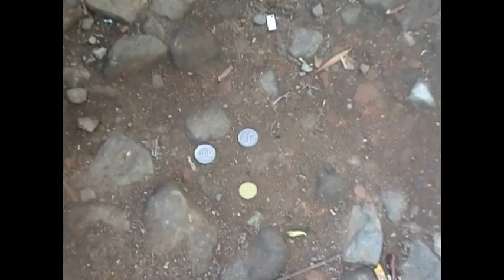Video 2. Sulap Koin-Koin Yang Hilang (Magic of Lost Coins) || Street Magic || Pesulap : Blacktator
Video 2. Sulap Koin-Koin Yang Hilang (Magic of Lost Coins)|| Street Magic || Pesulap (Magician) : Blacktator.